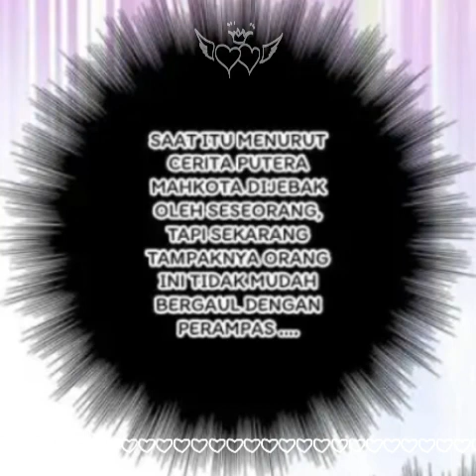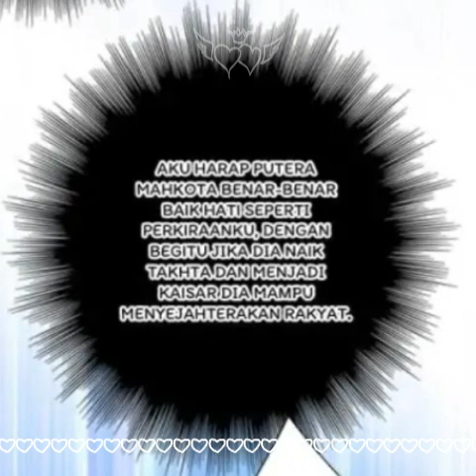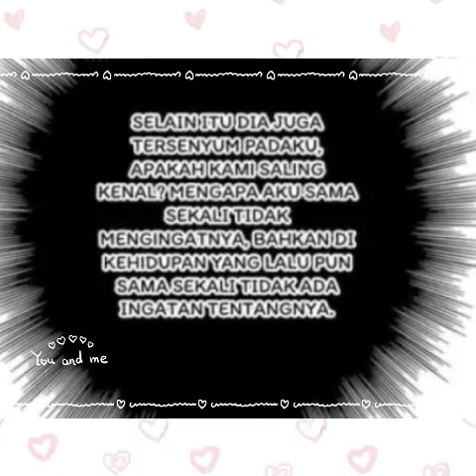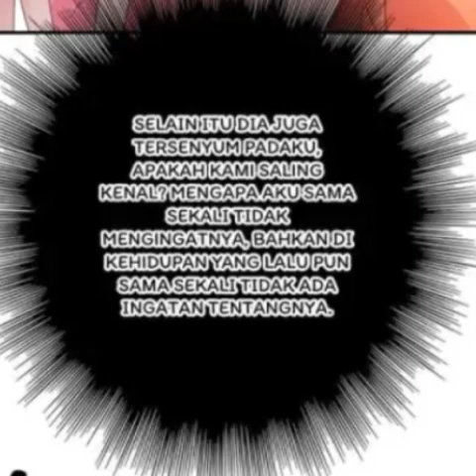Komik Permaisuri Pembaca Pikiran Episode 9